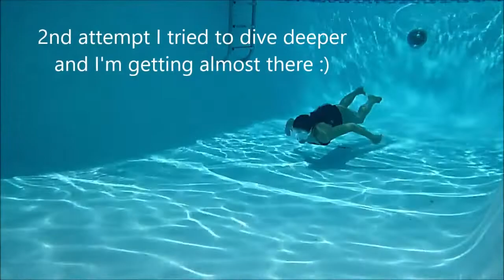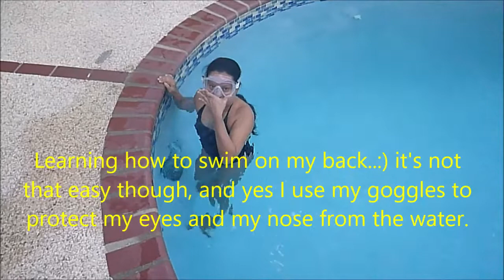More free diving, hold breathing, and start learning how to swim on my back!!!